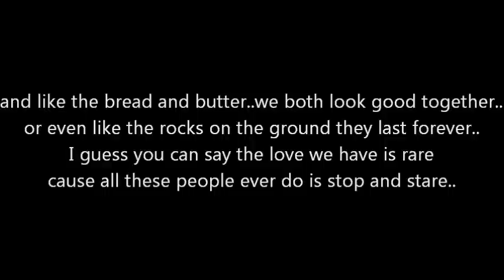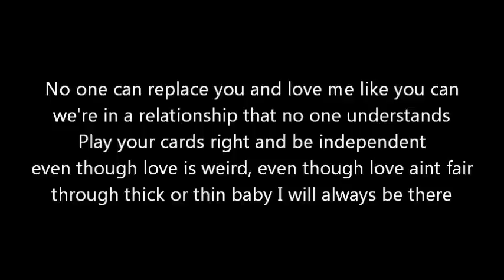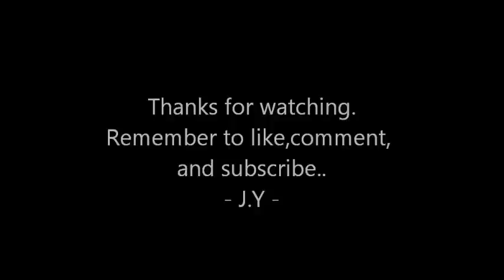J.Y & Jigg - 4ever You and I (Cover Remix)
A cover remix I did with my cousin Jigg..did this a while back and finally just got to uploading it..hope you all enjoy listening to our cover remix version of it..and again thanks for supporting the music. - J.Y